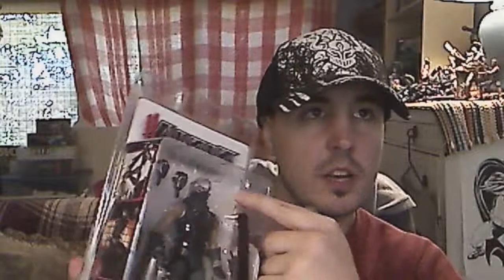the Legendary Ninja Ryu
the Legendary Ninja Gaiden Ryu Hayabusa Toy Review